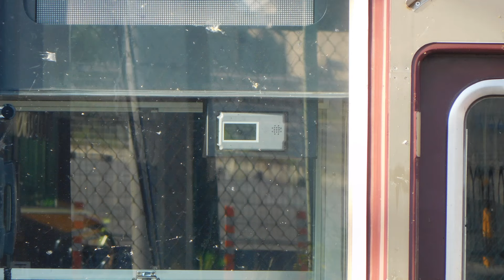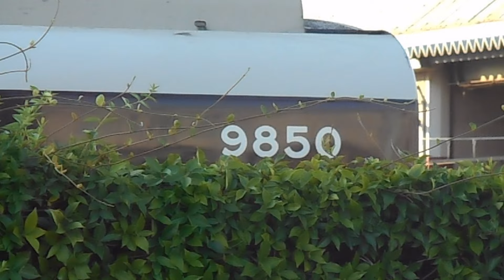2024.08.02早朝 阪急正雀車庫 全体版 JR側空き地に9300系の廃棄クロスシート。アルナ表に9850。34番線に8040F+8041F。8008F前方カメラが取り付け済。他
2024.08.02早朝 阪急 正雀車庫 全体版
8/2早朝、正雀車庫の様子を見てきました。
38番線で工事をしていた9003Fが40番線に移動していました。
37番線の6008F、7034F+7035F、36番線の5301Fには大きな変化は無いようです。
35番線の8008Fですが前方カメラが取り付けられていました(動画内に静止画あり)。
34番線のフェンスから見て5102Fの奥に8/1に出場後の試運転を行った8040F+8041Fがとまっていました。
PRiVACE車差し込みにより休車中の9300系のバラ中間車には特に変化は無いようです。
車庫には9300Fの車両(中間車)は2日の朝の時点では出てきていませんでした。
JR側アルナ横の空き地にクロスシートが大量に置かれていました。覆いも掛けられず野ざらしで置き方も乱雑ですので廃棄品で間違いないかと思います。ヘッドレストやひじ掛け、持ち手の形状から9300系のシートで間違いないかと思います。車庫に置かれているバラ休車の9300系中間車のシートは少なくともフェンスから確認でできる車両の物は外されていませんでしたので9300Fの物で間違いないかと思います。
アルナ横の表に9850が置かれていました。9850のシートはまだ付いたままでした(動画内に静止画あり)。9850はT車ですが床下に補器類が付いている方のT車なのでこの車両が抜かれて7連になる事は考えにくいので(予想の斜め上を行って4連化でなければ)内装の解体はこれからかと思います。
JR側駐車場所の廃棄床下機器は一度引き取られたようです。
JR側屋根下作業場所で作業中の車両はありませんでした。

9300Fの今後についていろいろな噂や予想があるみたいですが私なりに気になる点を挙げるとすれば
①8連のまま機器更新とロングシート化だとすると3M5Tで堺筋に乗り入れできる(させてもらえる)のか？不可の場合堺筋に入れない編成が多くなりすぎ(7連車、2300系、9300系
②機器更新のついでに4M4T化の予想も目にしますがT車の台車にモーターが付けれるのか？(T車の台車にモーターの取り付けができない場合、能勢7200系のT車→M車化と違い編成内でのT車→M車の振り替えでもなく、1編成も廃車が出ていない9000系列のM台車を用意できるのか？）
③9300系が8連ロング化と仮定すると7連の更新はどの編成で行うのか？7300系～8300系は編成替えしようにもM車の数が元々多くないので抜いた車両を組み合わせて
新たな編成を作る事ができない＝抜いた車両は廃車にするしかない。抜いたT車を廃車にするなら数年待てば余剰T車が大量に出るのにわざわざ7851を起こす必要があったのか？
上記の点が疑問に思います。

9300系全編成が7連ロングシート化なら9300系11編成+7300Fで合計12編成。現状7連は3300系3編成と5300系10編成で合計13編成ですので(7300Fは玉突きが廃車が出ていないので含まず)1編成減となりますが9300系VVVF車になる事により検査周期が伸び予備車1編成減でも回せそうな気もします。
とは言え阪急電鉄は予想以上の答えを出してくれる事が多いのでしばらくは予想で楽しませてくれるかと思います。

↑JR側↓踏切側 フェンス(道路側)← →正雀駅側
9003F
6008F 7034F+7035F
5301F
8008F
5102F 8040F+8041F
8333F
5324F
5313F
8331F(撮影中に出庫)
3329F(撮影中に出庫)
3328F
保線車両
2301F
7006F
7584
7554
アルナ横空き地 台車16個、廃棄クロスシート(9300F)
JR側屋根下作業場所 車両無し
JR側表 車両なし 廃棄品少しだけ、廃棄床下機器無し
車番の誤記があった場合は訂正します。
過去の正雀車庫の動画は当方の再生リストご覧にいただくか